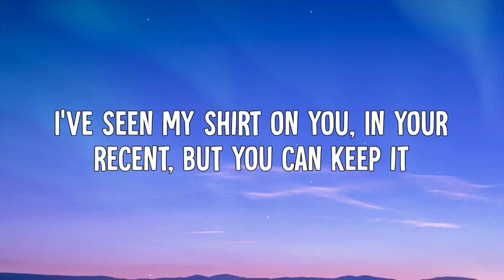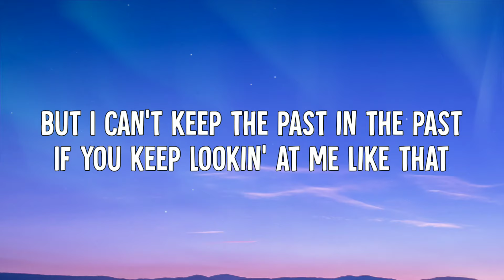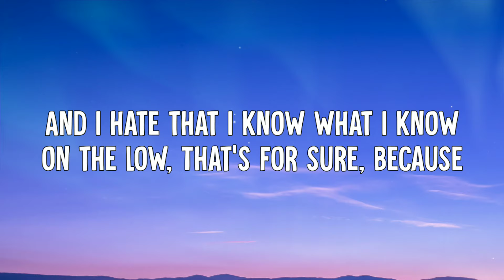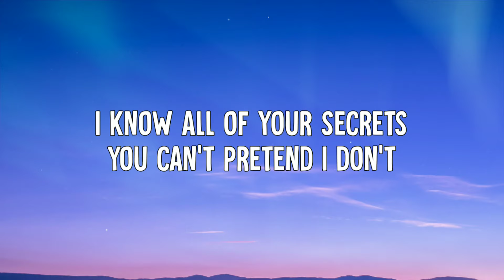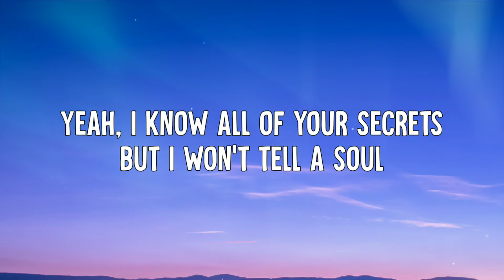JVKE - SECRETS (Lyrics Video)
• JVKE - SECRETS (Lyric Video)

➤ Lyrics:
[Chorus]
I know all of your secrets
You can't pretend I don't
Yeah, I know all of your secrets
But I won't tell a soul

[Verse]
I got some dirt on you
Goody two-shoes, got some issues
I've seen my shirt on you
In your recent but you can keep it (Ah-ha)
'Cause devil don't always wear Prada
And you stay playing tricks like "Ta-da"
I know stuff but I won't say nada
Things 'bout me and you (Ah-ha)

[Pre-Chorus]
But I can't keep the past in the past (Mm-hmm)
If you keep lookin' at me like that (Mm-hmm)
And I hate that I know what I know on the low
That's for sure, because

[Outro]
Oh, ooh, ooh-ooh, ooh, ooh-ooh, ooh, ooh-ooh, ooh
Ooh, ooh